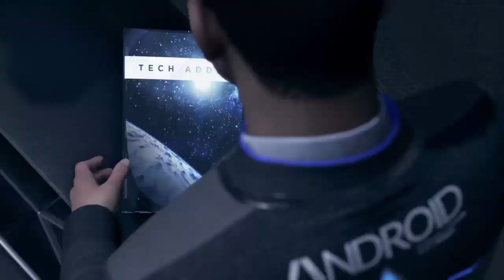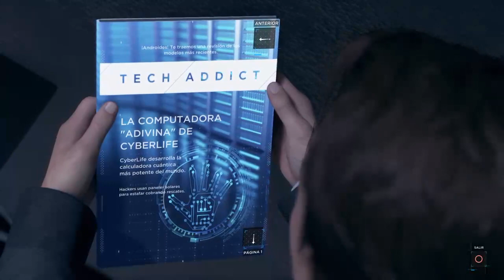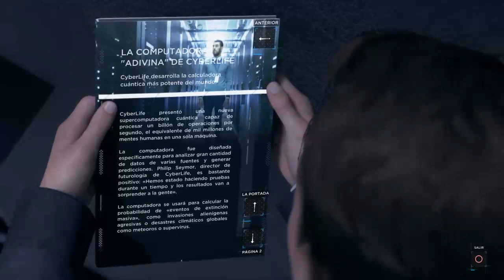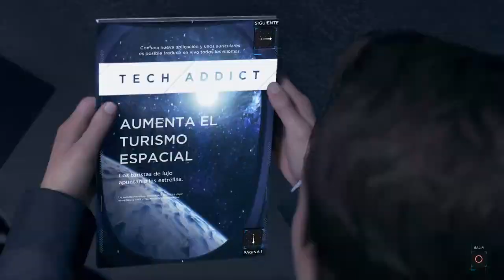Los divergentes se acercan a su objetivo... ¿Podrán lograrlo? - Parte 1 | Detroit Become Human | PS4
Seguimos investigando y buscando las respuestas para entender qué sucede entre los androides y los humanos. Las decisiones que tomemos serán cruciales.
We continue to investigate and seek the answers to understand what happens between androids and humans. The decisions that we make will be crucial.